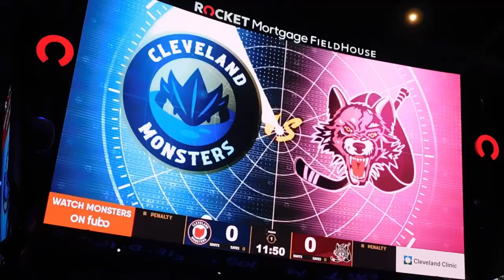//S.3 Ep.23// - Cleveland Monsters HC Vlog - Fun With the Chicago Wolves (+ Nathan Sucese Hat Trick)